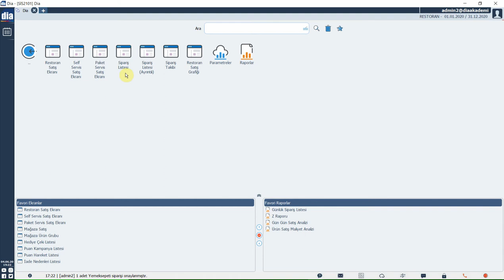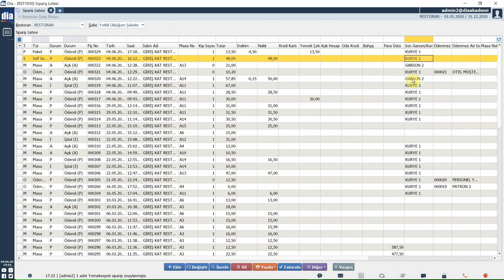DİA Akademi - Restoran Sipariş Takibi Nasıl Yapılır?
Bu videoda restoran sipariş takibinin nasıl yapıldığı anlatılmaktadır.